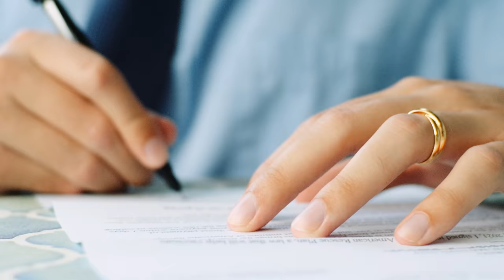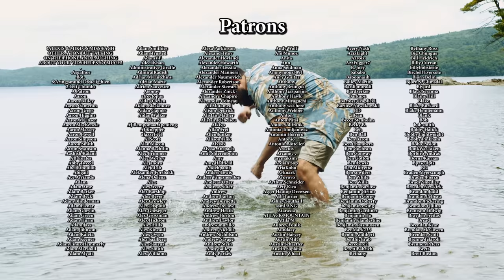The History Channel spin-off series no one asked for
Continue not trying what you're about to see at home.

Trent's Channel - @TrentLenkarski

Alec Koff - Action Extreme Trailer

Alec Koff - Build a Model